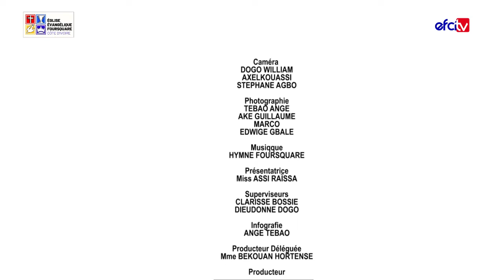Rév. DINDJI ROGER (Jour 3)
21 Jours de jeûne & prière